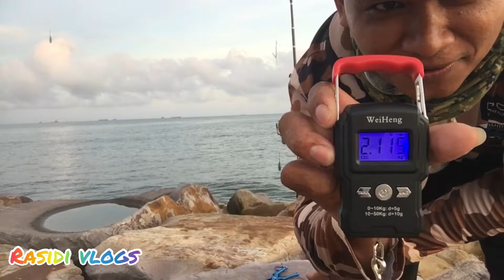Mancing sama Kawan saya Arie kalbar Di Pulau Brunei Darussalama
Mancing di pulau mantap